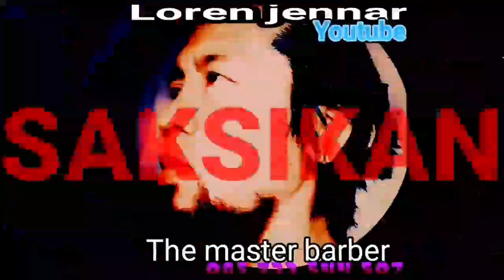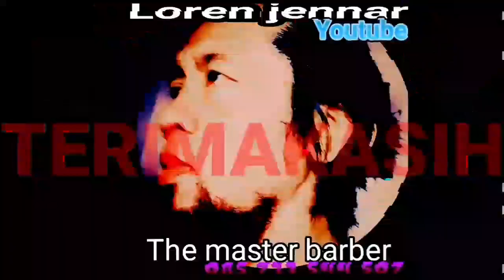Challenge Berjalan Di Atas Bambu Air Gagal & Jatuh Auto Basah Kuyup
75 hard challenge
challenger
challenger
milk crate challenge
one chip challenge
challenge
espn bracket challenge
silhouette challenge
blackout challenge
challenge
mtv the challenge
the challenge all
challenge all stars season 3
challenge accepted challenge
challenge all stars
challenge accepted
challenge
challenge
challenge accepted gif
challenge all stars season 3 spoilers
challenge all stars season 3 cast
challenge all stars season 2
ashley the challenge
adventure challenge
a very slow discovery challenge
ascendant challenge this week
alola to alola collection challenge
adventure challenge couples edition
a challenge that modern presidents face is
a challenge from the gods ac valhalla
a challenger approaches
challenge butter
challenge body mind
challenge butter review
challenge buffs wonderlands
challenge bloodlines
challenge body mind charge
challenge beach diglett
challenge battle of the exes
challenge battle of the seasons
betty white challenge
blue poop challenge
blazin challenge
bring sally up challenge
best friend challenge quiz
benadryl challenge
battle weekend challenge pokemon go
bracket challenge nhl
bracket challenge nba
challenge coin
challenge coin display
challenge charter school
challenge coins custom
challenge coin holder
challenge cbs
challenge coin rules
challenge coin maker
challenge cone
challenge coin dallas
charles schwab challenge
ct the challenge
crate challenge
cyber awareness challenge 2021
cinnamon challenge
conqueror challenge
cyber awareness challenge 2022
chloe ting challenge
choose to challenge
center of gravity challenge
challenge definition
challenge day
challenge dairy
challenge dirty 30
challenge dessert spread
challenge documentary
challenge double agents
challenge def
challenge define
challenge detroit
diem the challenge
devin the challenge
destiny 2 ascendant challenge
don't rush challenge
diski challenge
death nut challenge
diski challenge log
drawing challenge
drop challenge
decades challenge sims 4
challenge entertainment
challenge early college high school
challenge edd
challenge en español
challenge early intervention
challenge enterprises
challenge escape room
challenge everything
challenge emoji
challenge elite
european challenge cup
envelope challenge
egg drop challenge
eco challenge
eating challenge
elite dance challenge
exo challenge destiny 2
emy the challenge
european challenge tour
challenge financial
challenge family fun center
challenge financial services
challenge fitness
challenge free agents
challenge for cause
challenge final reckoning
challenge fandom podcast
challenge fresh meat
challenge flag
f45 challenge
ftmo challenge
food challenge
fessy the challenge
friendship challenge quiz
friendship challenge
fitness challenge
fashion challenge pokemon go
ferrari challenge
first tech challenge
challenge games
challenge gif
challenge golf
challenge gravel grinder
challenge getaway pro htlr 40
challenge games for kids
challenge grant
challenge generator
challenge group
challenge global championship
gauntlet challenge
goggins challenge
gorilla glue challenge
gravity challenge
glucose challenge test
great cycle challenge
gabby the challenge
gt world challenge
gd challenge list
glow up challenge
challenge high school
challenge host
challenge holland mi
challenge hound
challenge handshake authentication protocol
challenge hypothesis
challenge house
challenge high school roseville
challenge hub
challenge her
hero world challenge
hair challenge
hard 75 challenge
how much is the one chip challenge
how much is the 100 envelope challenge
how much is ftmo challenge
how much is the f45 challenge
how much is the conqueror challenge
how to be on the challenge mtv
how to tiktok challenge
challenge in spanish
challenge island
challenge icon
challenge impossible meme
challenge ideas
challenge in uno
challenge in french
challenge invasion
challenge images
challenge island summer camp
ice bucket challenge
infinite challenge
instagram challenge required
i choose to challenge
i challenge you to a duel
i challenge you
i challenger
i challenge you to a dance off
i challenge you to a duel gif
i challenge myself
challenge jordan
challenge jonna
challenge jurisdiction
challenge jordan and tori
challenge johnny bananas
challenge journal
challenge jenna
challenge jordan hand
challenge july 6
challenge jurisdiction in family court
jerusalema dance challenge
jungle challenge
junior maths challenge
jordan the challenge
junebug challenge song
jp morgan corporate challenge
junebug challenge
jonna the challenge
jenna the challenge
jump rope challenge
challenge kansas city
challenge kailah
challenge kellyanne
challenge keys dokkan
challenge karaoke song selector
challenge karting
challenge kendall
challenge ketones drink
challenge kenny
challenge kyle
kyle the challenge
kokoda challenge
kam the challenge
kailah the challenge
koala challenge